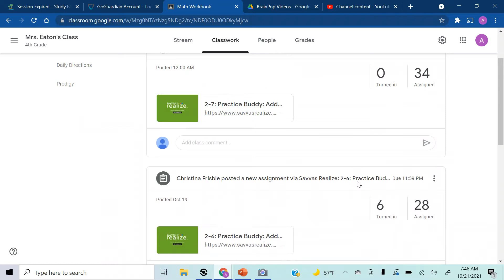E 10 21 21